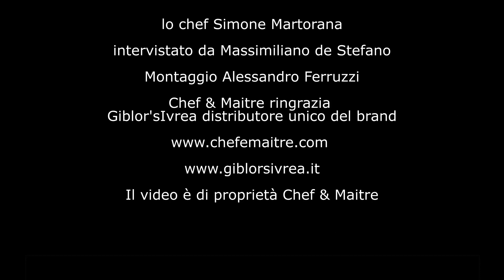chef&maitre intervista lo Chef Simone Martorana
L'intervista di chef&maitre agli Chef
Simone Martorana - Top Class Young Star